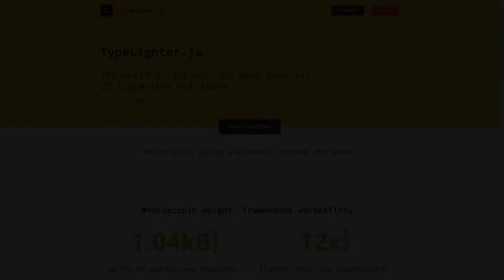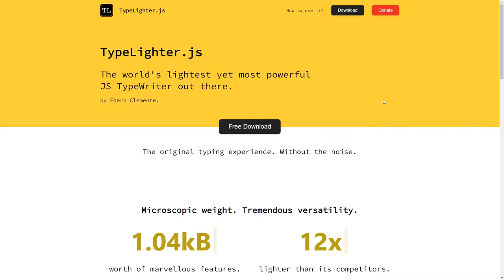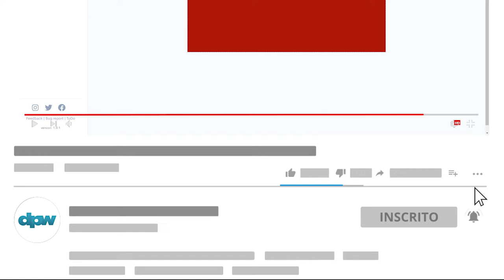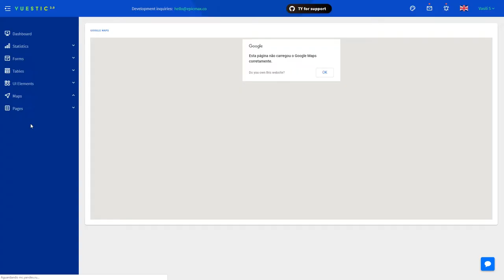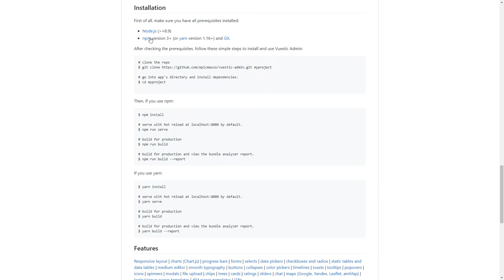dpw expo #29 - TypeLighter.js, Codeimg.io, Vuestic Admin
No dpw expo 29 você vai ver TypeLighter.js, a (autoproclamada) solução mais leve e poderosa para efeito typewrite; Codeimg.io, para compartilhar snippets de códigos bonitinhos em redes sociais e; Vuestic Admin, solução de componentes e widgets de admin para Vue.js.

Sabe aquele efeitinho de "digitar texto" feito com JavaScript? TypeLighter.js serve para isso e se autoproclama a solução mais leve e poderosa que se pode encontrar na praça.

Sua instalação é simplíssima e seu uso pode se dar através de atributos data-*, o que é bem convidativo.

Certamente, vale o teste para comprovar toda essa qualidade.

Codeimg permite criar imagens com snippets de código bonitinhos para serem compartilhados nas webs sociais.

Possui MUITAS opções para personalizar sua imagem e deixar o compartilhamento de códigos bem diferentinho!

E se você usa Vue.js, não pode deixar de conhecer o Vuestic Admin, solução gratuita e bonitona de templates e widgets Vue para áreas administrativas.

Conta com dezenas e dezenas de possibilidades, widgets, componentes, personalizações e customizações.

Uma solução de muita qualidade para agregar valor a projetos Vue.js que precisem de um bom admin.